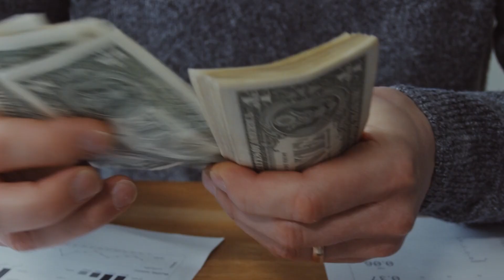Входные двери в элитном ЖК: КАК ВЫБРАТЬ? / 5 критериев выбора элитных дверей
Технологии умной двери / Обзор умной двери от Бастион-С

Всем привет!

В сегодняшнем видео расскажем о том, как выбрать входную дверь, если вы живёте в элитном ЖК.

Досмотрите выпуск до конца и вы узнаете:

— как выбрать бронедвери;
— какие двери ставят в элитном ЖК.

Напишите в комментариях, какие входные двери стоят у вас?

0:00​ — Вступление
0:10 — Как выбрать входную дверь, если вы живёте в элитном ЖК?
0:23 — 1. Взломостойкость
1:04 — 2. Шумоизоляция
1:51 — 3. Удобство использования
2:20 — 4. Эстетика
2:50 — 5. Материалы для производства двери
3:43 — Заключение

Производство и установка входных металлических дверей в Москве и Московской области